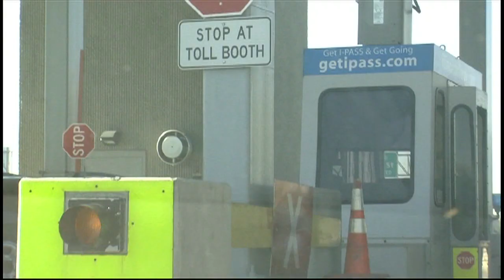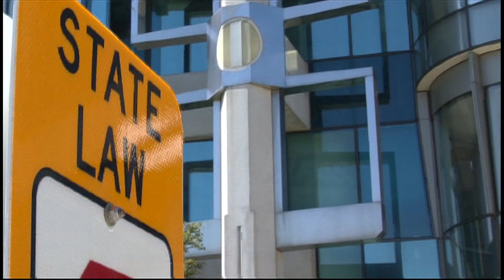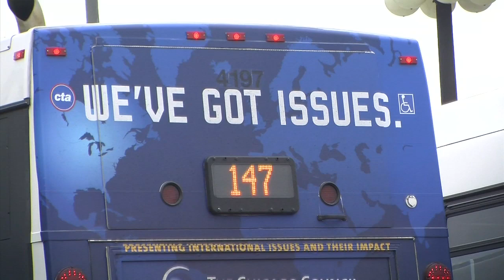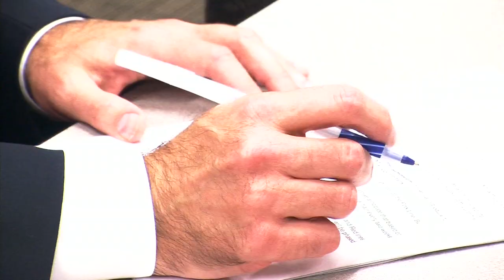Reel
Wyatt Danz, Multimedia Journalist Columbia College Chicago Reporter's reel 2012.